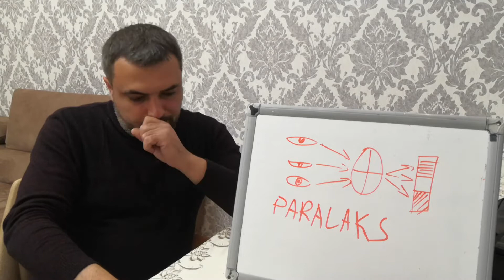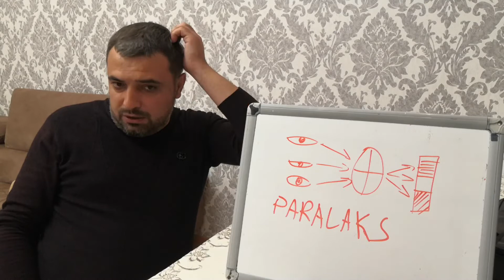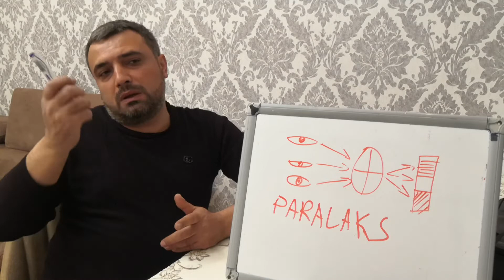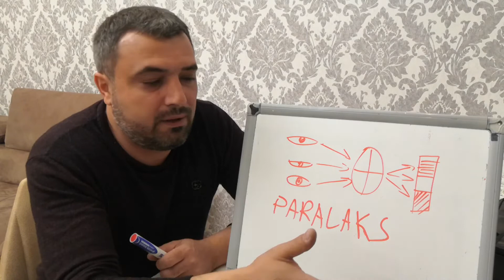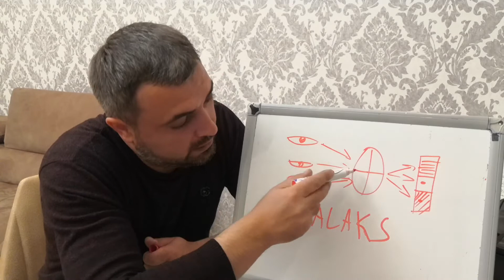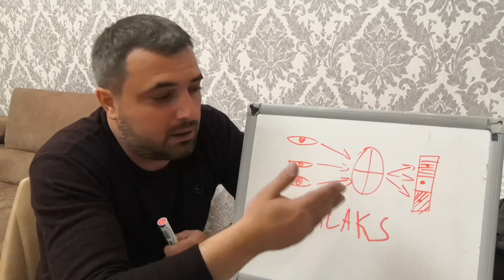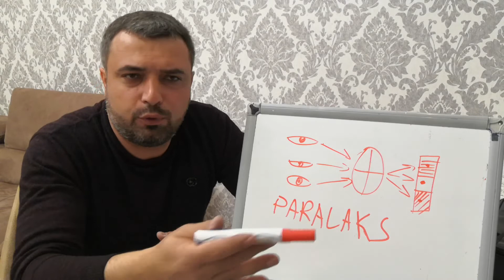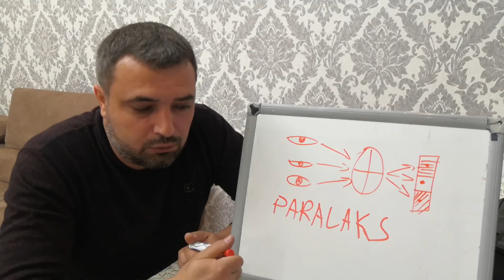Optik Nishangahlar 2. Paralaks effekti, nishangah secerken neye diqqet etmeliyik / Эффект пралакса.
Optik nishangah secimi zamani neye fikir vermeliyik,  Paralaks nedir.